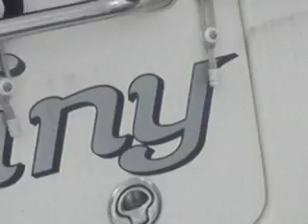P9300008.AVI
september storm on lake michigan 2011, part 3